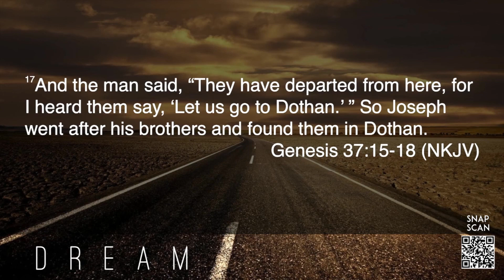Fathers Day Livestream | Christian Monaghan - Dream | 06/21/20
Please enjoy this live broadcast of City Life Church’s Sunday Service experience which includes an anointed worship moment and a powerful message from Christian Monaghan entitled “Dream”.

To contribute financially please use snapscan or go for the church banking details.